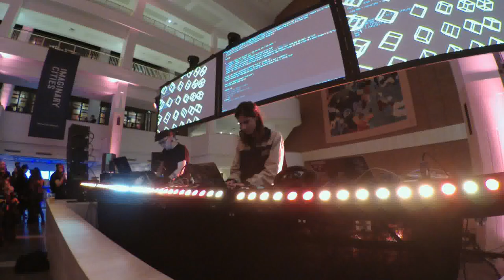Algorave at The British Library - Digital Selves + Rituals - 05/04/19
Digital Selves (Lizzie Wilson): Audio
Rituals (Dan Hett) : Visuals

Audio from camera mic